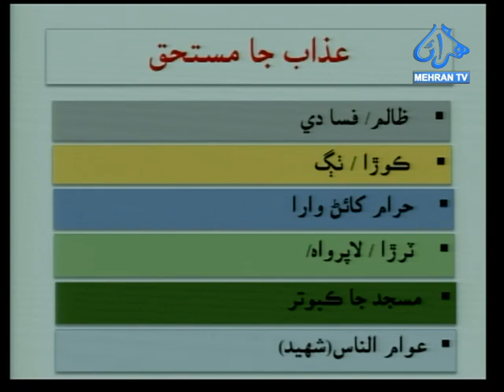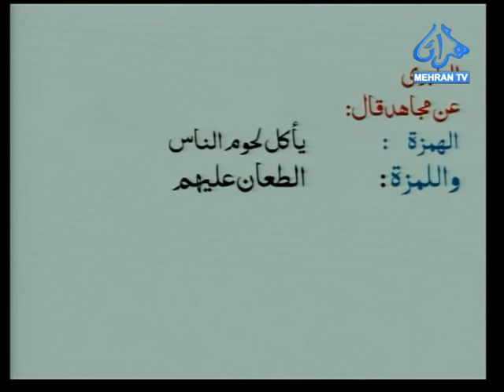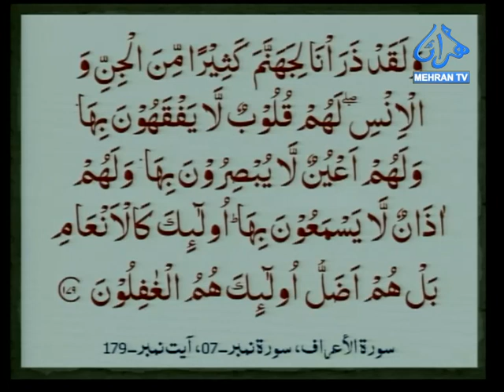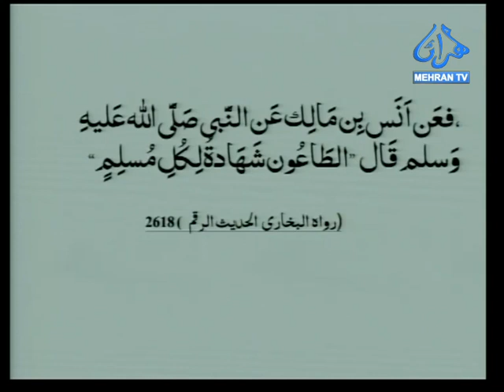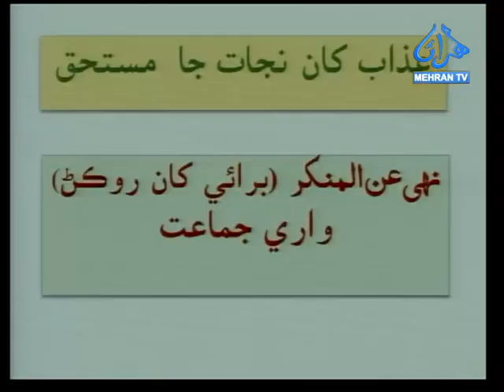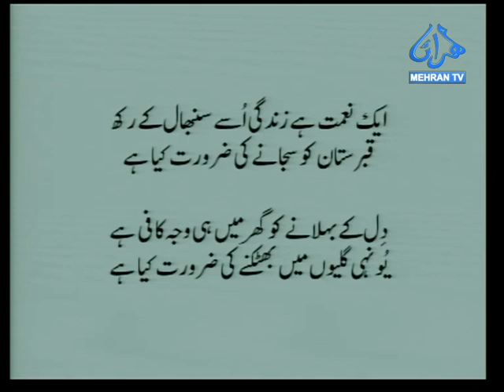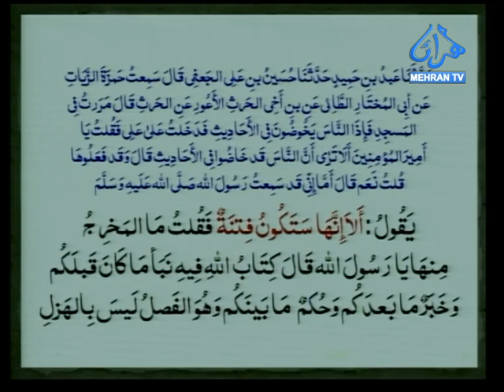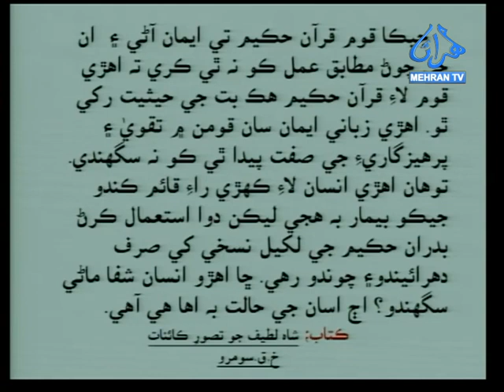FALAH E AKHRIT 19 06 2020 MEHRAN TV